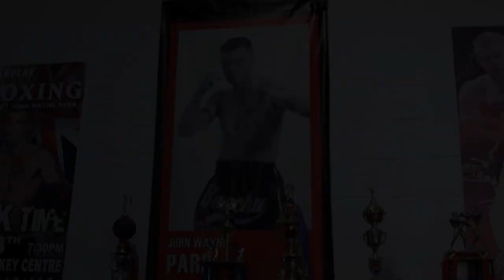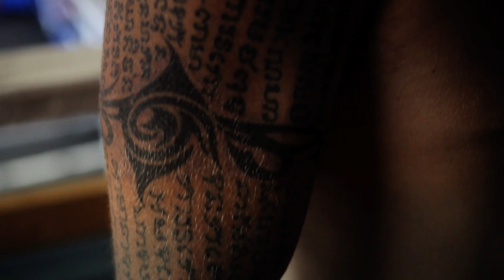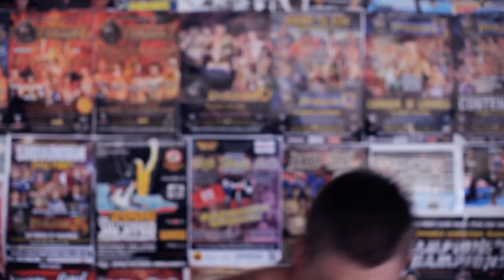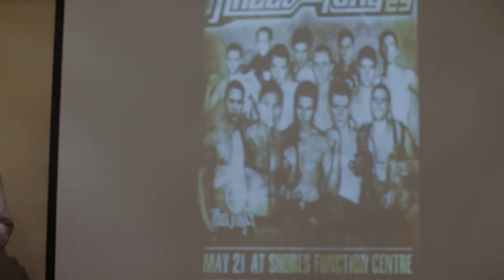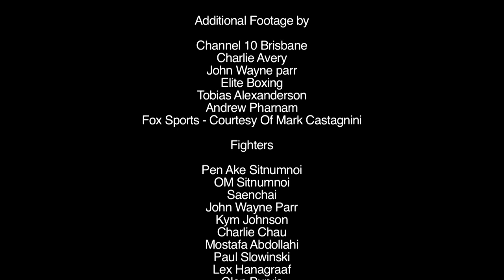Muay Thai TV Series WOTM S1 Ep2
Warriors of the Mongkon Season 1 Episode 2 JWP

Featuring JWP & more

Thanks

WOTM